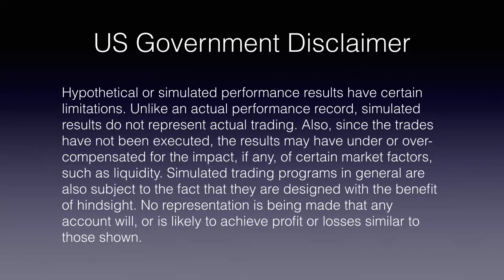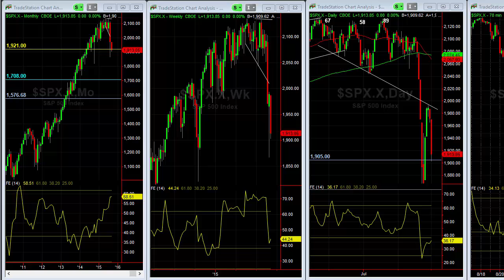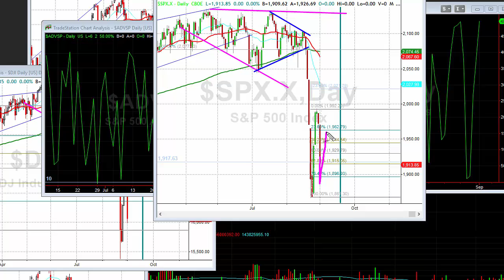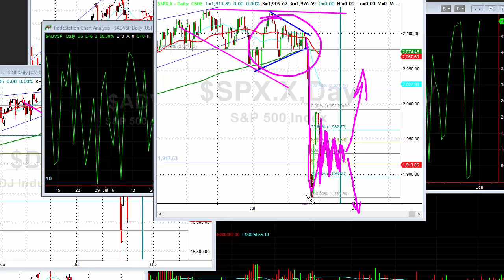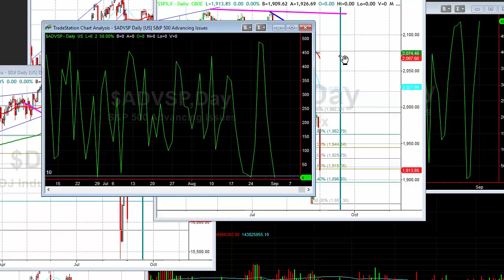doc'sTRADINGtools.com-With yesterday's big plunge,- Market Minute, 9/2/2015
With yesterday's big plunge, the future direction of the market got a little clearer, and a rare signal showed up.